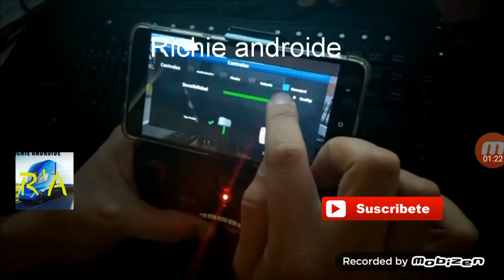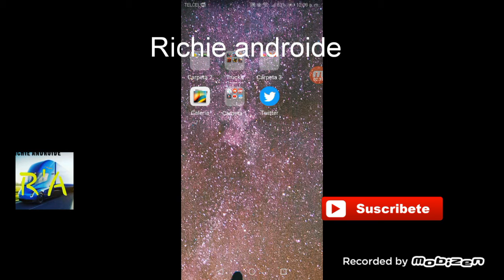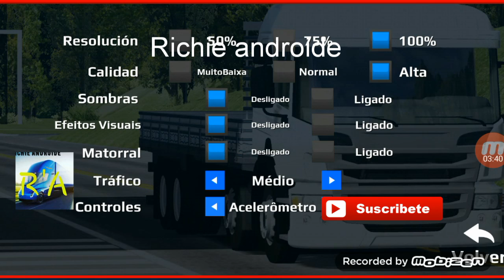Wtds nva actualización ahora con el manejo del gamepad